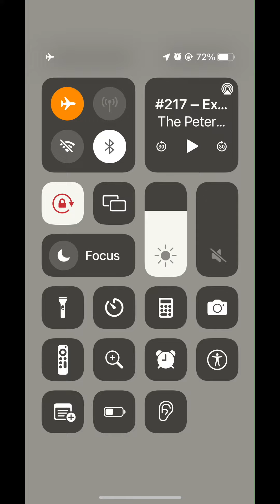HOW to read in bed to fall asleep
In this video, I discuss HOW to read in bed in order to fall asleep.

How to set colour filters (i.e., turn on red colour filter) on iPhone to filter out blue light:

PERFORM AT YOUR GREATEST POTENTIAL by Optimizing Your Psychology, Physiology, & Neurology

By blending neuroscience, physiology, and peak performance strategies we help leaders​, talent, athletes​, and organizations overcome these barriers and achieve results they’ve never seen before.

Author, Speaker, Sport & Performance Neuropsychologist, Executive Coach, Clinical Psychologist, and Clinical Neuropsychologist.

Author of ACHIEVE​: Find Out Who You Are, What You Really Want, and How To Make It Happen.

To download 5 Things You Should Be Doing Every Day to Boost Performance,